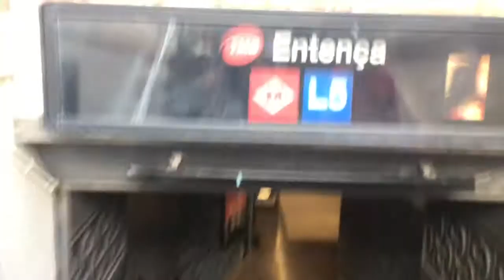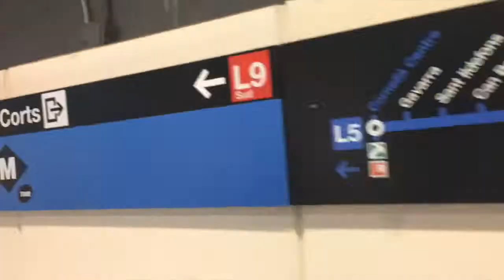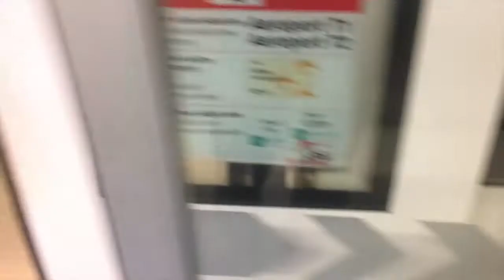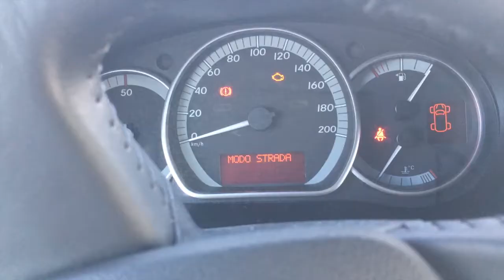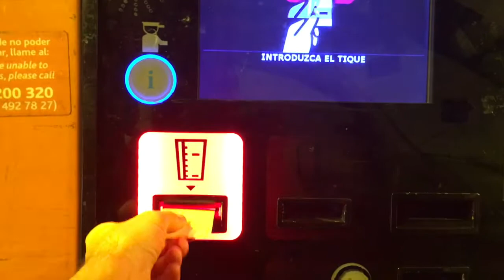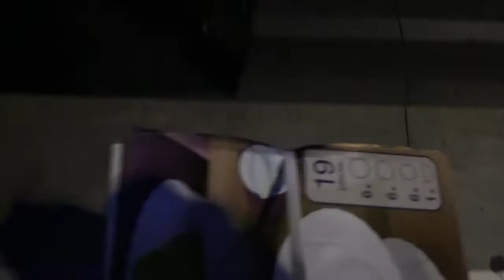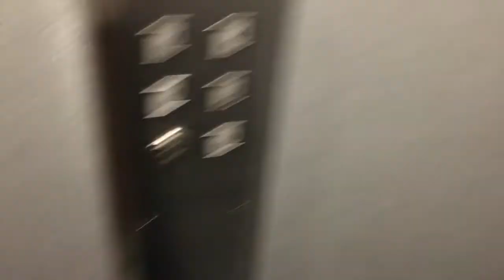CRAZY Subway ACCESS 10 Floors DOWN! FIRST Vlog by UTB 07/10/2016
THIS is my FIRST VLOG about my Trip to Zaragoza in SPAIN by car from Barcelona. First I had to take the Subway L9s which goes down in the underground like 10 floors!! Really impressing for me!

Check out his UBER Code: Realn59ue

I cut with: iMovie